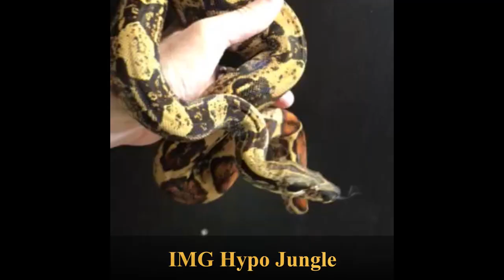Amazing Designer Morph Boa Constrictors!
A quick look at some amazing morph boa constrictors- outstanding examples of "designer boas"!

Links to Brian's highly recommended Boa constrictor books:
The More Complete Boa Constrictor
The Boa Constrictor Manual
Pythons of the World, Volume I, Australia
Biology of the Boas and Pythons

Links to Brian's highly recommended Boa constrictor supplies:
Herpstat Thermostat
Midwest Tongs Standard Snake Hook